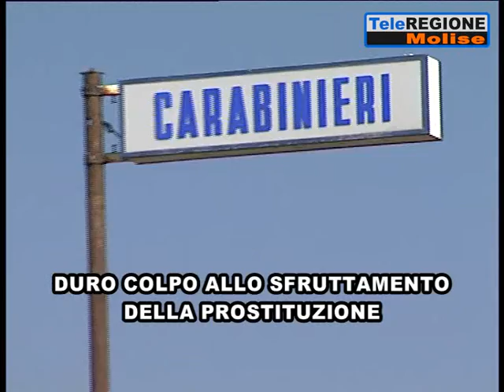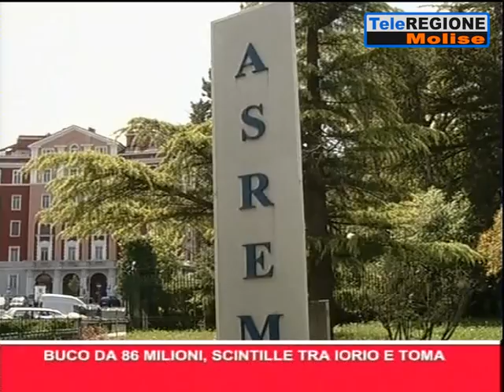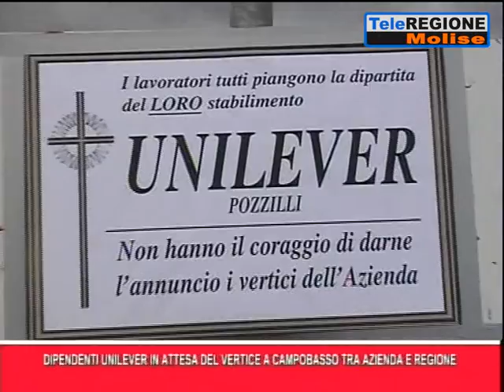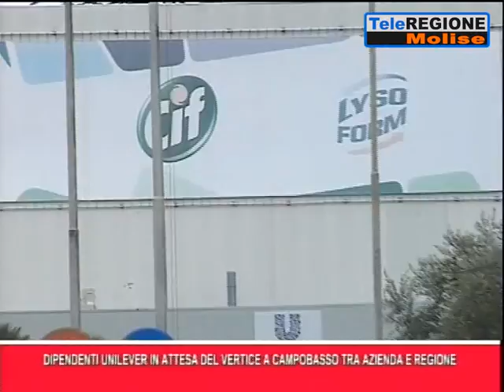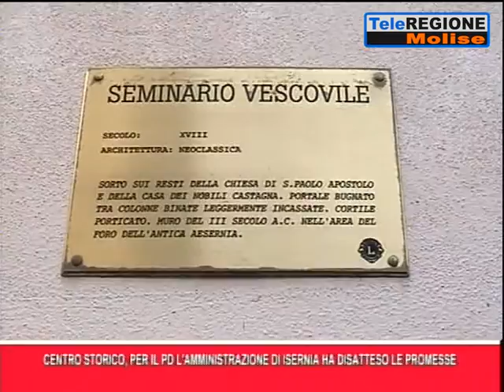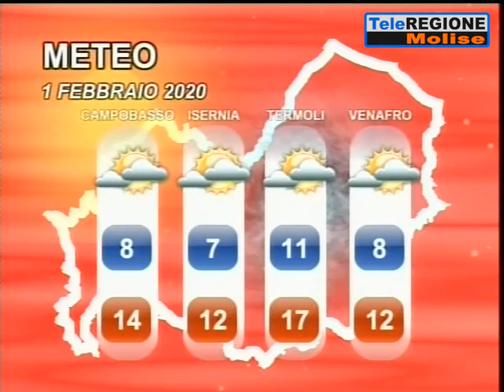Telegiornale ore 14.00 - 31/01/2020